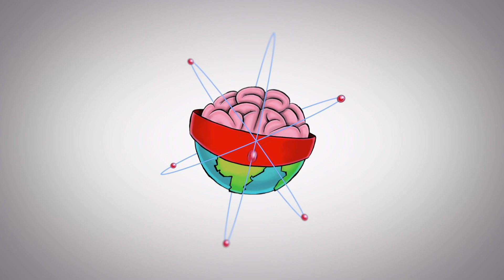Stone Age Homes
A video exploring the housing and shelters of the Stone Age, explaining their design and purpose.